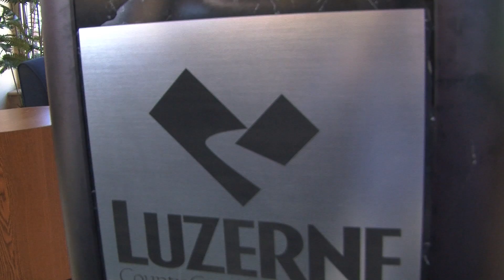Minimum Wage Causing Some Concerns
If a bill is signed, the minimum wage will be hiked to $9.00 starting in 2015..Today, students at Luzerne County Community College react to the possible changes in their paycheck.